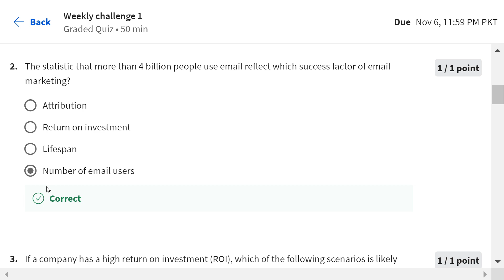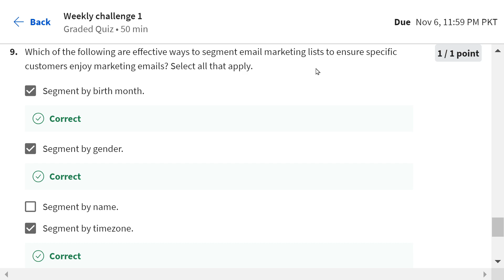Answers|Think outside the inbox: E mail marketing |Course 4 week 1 |Google |Coursera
Google professional certificate
# Googleprofessionalcertificate
Google Digital Marketing & E-commerce Career Certificate
Professional Certificate by Coursera
Answers